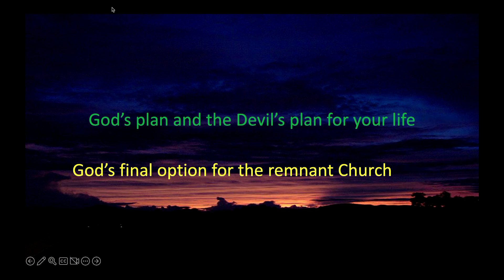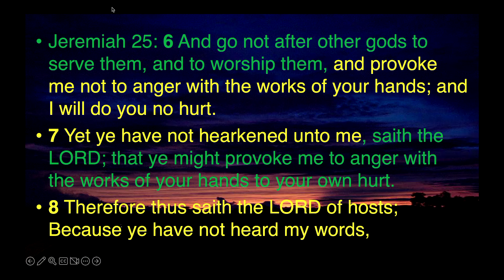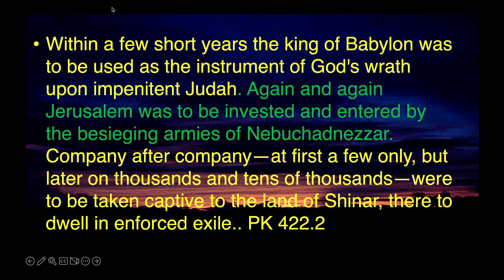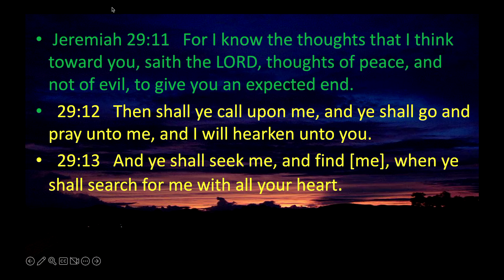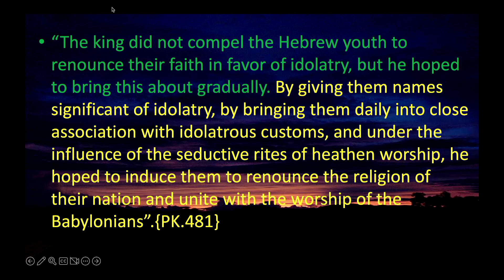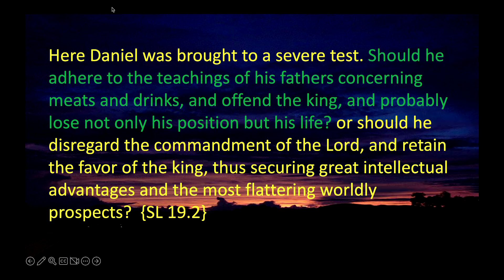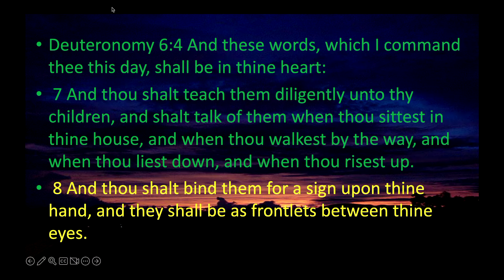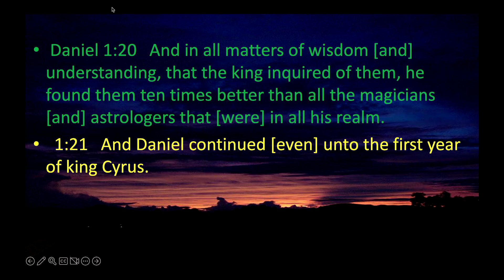God’s final option for the Remnant Church || God’s plan B and the Devil’s ultimate plan your life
The devil always use the same strategy from the beginning . He always create environment in which you are left without and option but to compromise. Can children of God remain victorious in all situations?